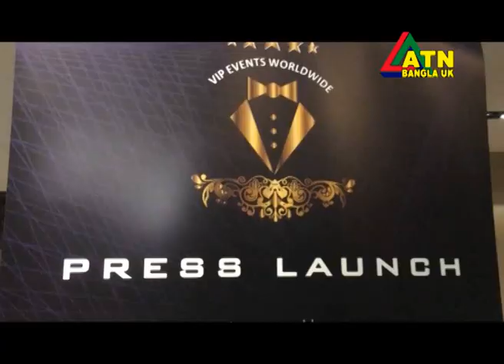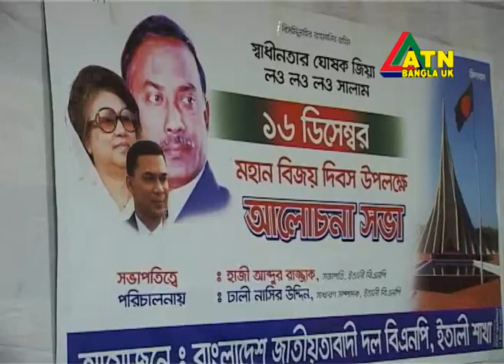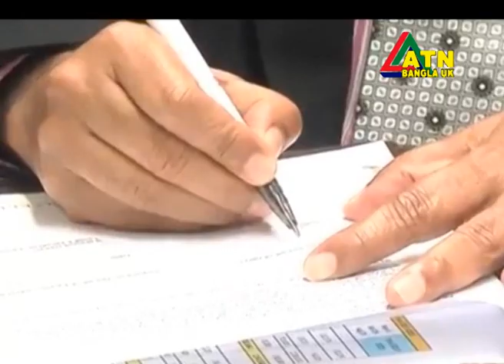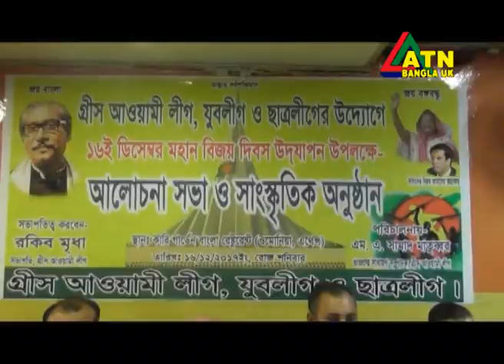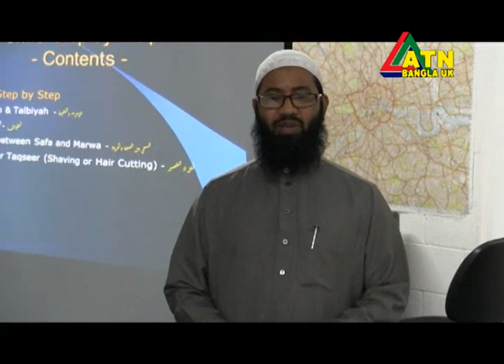ATN Bangla UK News 20 December 2017